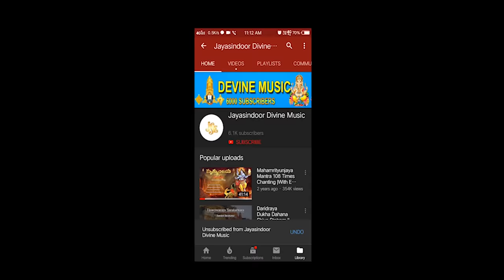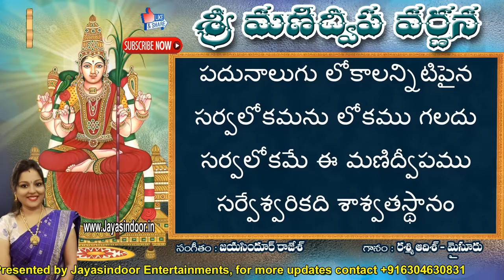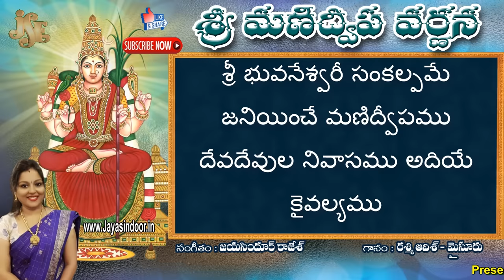Sree Manidweepa Varnana With Telugu Lyrics | Jayasindoor Divine Music | Goddess Lalitha Devi Songs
మహాశక్తి మణిద్వీప నివాసినీ
ముల్లోకాలకు మూల ప్రకాశిని
మణిద్వీపములో మంత్రరూపిణి
మన మనస్సులలో కొలువైయుంది

సుగంధ పరిమళ పుష్పాలెన్నో వేలు
అనంత సుందర సువర్ణపూలు
అచంచలంబగు మనోసుఖాలు
మణి ద్వీపానికి మహానిధులు

లక్షల లక్షల లావణ్యాలు
అక్షర లక్షల వాక్ సంపదలు
లక్షల లక్షల లక్ష్మీపతులు
మణిద్వీపానికి మహనిధులు

పారిజాత వన సౌగంధాలు
సురాధినాధుల సత్సంగాలు
గంధర్వాదుల గాన స్వరాలు
మణిద్వీపానికి మహానిధులు

భువనేశ్వరీ సంకల్పమే జనియించే మణిద్వీపము
దేవదేవుల నివాసము అదియే కైవల్యము

పద్మరాగములు సువర్ణమణులు
పదిఆమడల పొడవున గలవు
మధుర మధురమగు చందన సుధలు
మణిద్వీపానికి మహానిధులు

అరువది నాలుగు కళామతల్లులు
వరాలనొసగే పదారుశక్తులు
పరివారముతో పంచబ్రహ్మలు
మణిద్వీపానికి మహానిధులు

అష్టసిద్ధులు నవనవ నిధులు
అష్టదిక్కుల దిక్పాలకులు
సృష్టికర్తలు సురలోకాలు
మణిద్వీపానికి మహానిధులు

కోటి సూర్యుల ప్రచండకాంతులు
కోటిచంద్రుల చల్లని వెలుగులు
కోటి తారకల వెలుగు జిలుగులు
మణిద్వీపానికి మహానిధులు

కంచుగోడల ప్రాకారాలు
రాగిగోడల చతురస్రాలు
ఏడామడల రత్నరాసులు
మణి ద్వీపానికి మహానిధులు

పంచామృతమయ సరోవరాలు
పంచలోహమయ ప్రాకారాలు
ప్రపంచమేలే ప్రజాధిపతులు
మణి ద్వీపానికి మహానిధులు

ఇంద్రనీలమణి ఆభరణాలు
వజ్రపు కోటలు వైఢూర్యాలు
పుష్యరాగమణి ప్రాకారాలు
మణి ద్వీపానికి మహానిధులు

సప్తకోటి ఘన మంత్రవిద్యలు
సర్వశుభప్రద ఇచ్చాశక్తులు
శ్రీగాయత్రీ జ్ఞానశక్తులు
మణి ద్వీపానికి మహానిధులు

దేవదేవుల నివాసము అదియే కైవల్యం

మిలమిలలాడే ముత్యపురాసులు
తళతళలాడే చంద్రకాంతములు
విద్యుల్లతలు మరకతమణులు
మణిద్వీపానికి మహానిధులు

కుబేర ఇంద్ర వరుణదేవులు
శుభాలనొసగే అగ్నివాయువులు
భూమి గణపతి పరివారములు
మణిద్వీపానికి మహానిధులు

భక్తి జ్ఞాన వైరాగ్యసిద్దులు
పంచభూతములు పంచశక్తులు
సప్తఋషులు నవగ్రహాలు
మణిద్వీపానికి మహానిధులు

కస్తూరి మల్లిక కుందవనాలు
సూర్యకాంతి శిలమహాగ్రహాలు
ఆరు ఋతువులు చతుర్వేదాలు
మణిద్వీపానికి మహానిదులు

భువనేశ్వరీ సంకల్పమే జనియించే మణిద్వీపము దేవదేవుల నివాసము అదియే కైవల్యము

మంత్రిణి దండిని శక్తిసేనలు
కాళికరాళి సేనాపతులు
ముప్పది రెండు మహాశక్తులు
మణిద్వీపానికి మహానిధులు

సువర్ణరజిత సుందరగిరులు
అనంతదేవీ పరిచారికలు
గోమేధికమణి నిర్మిత గుహలు
మణిద్వీపానికి మహానిధులు

సప్తసముద్రము లనంత నిధులు
యక్షకిన్నెర కింపురుషాదులు
నానాజగములు నదీనదములు
మణిద్వీపానికి మహానిధులు

మానవ మాధవ దేవగణములు
కామధేనువు కల్పతరువులు
సృష్టిస్థితిలయ కారణమూర్తులు
మణిద్వీపానికి మహానిధులు

కోటి ప్రకృతుల సౌందర్యాలు
సకలవేదములు ఉపనిషత్తులు
పదారు రేకుల పద్మశక్తులు
మణిద్వీపానికి మహానిధులు

దివ్య ఫలములు దివ్యాస్త్రములు
దివ్య పురుషులు ధీరమాతలు
 దివ్య జగములు దివ్య శక్తులు
మణిద్వీపానికి మహానిధులు

శ్రీ విఘ్నేశ్వర కుమారస్వాములు
జ్ఞానముక్తి ఏకాంత భవనములు
మణి నిర్మితమగు మండపాలు
మణిద్వీపానికి మహానిధులు

పంచభూతములు యాజమాన్యాలు
ప్రవాళసాలం అనేకశక్తులు
సంతాన వృక్ష సముదాయాలు
మణిద్వీపానికి మహానిధులు

చింతామణులు నవరత్నాలు
నూరామడల వజ్రపురాసులు
వసంతవనములు గరుడపచ్చలు
మణిద్వీపానికి మహానిధులు

ధుఃఖము తెలియని దేవీసేనలు
నటనాట్యాలు సంగీతాలు
ధనకనకాలు పురుషార్ధాలు
మణిద్వీపానికి మహానిధులు

పదునాలుగు లోకాలన్నిటిపైన
సర్వలోకమను లోకము గలదు
సర్వలోకమే ఈ మణిద్వీపము
సర్వేశ్వరికది శాశ్వతస్థానం

చింతామణుల మందిరమందు
పంచబ్రహ్మల మంచముపైన
మహాదేవుడు భువనేశ్వరితో
నివసిస్తాడు మణిద్వీపములో

శ్రీ భువనేశ్వరీ సంకల్పమే జనియించే మణిద్వీపము దేవదేవుల నివాసము అదియే కైవల్యము

మణిగణ ఖచిత ఆభరణాలు
చింతామణి పరమేశ్వరి దాల్చి
సౌందర్యానికి సౌందర్యముగా
అగుపడుతుంది మణిద్వీపములో

పరదేవతను నిత్యము కొలిచి
మనసర్పించి అర్చించినచో
అపారధనము సంపదలిచ్చి
మణిద్వీపేశ్వరి దీవిస్తుంది

నూతన గృహములు కట్టినవారు
మణిద్వీప వర్ణన తొమ్మిదిసార్లు
చదివిన చాలు అంతా శుభమే
అష్టసంపదల తులతూగేరు

శివకవితేశ్వరి శ్రీ చక్రేశ్వరి
మణిద్వీప వర్ణన చదివినచోట
తిష్ట వేసుకొని కూర్చొనునంట
కోటి శుభాలను సమకూర్చుకొనుటకై

శ్రీ భువనేశ్వరీ సంకల్పమే జనియించే మణిద్వీపము
Song: Mani Deepa Varnana
Singer: Rashmi Adish, Mysore
Lyrics: Traditional
Label: Jayasindoor Entertainments